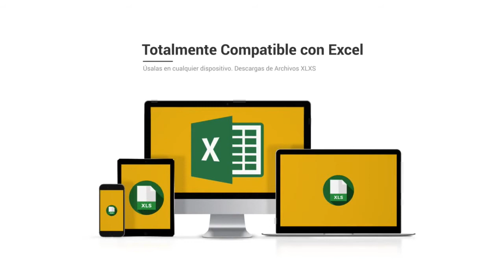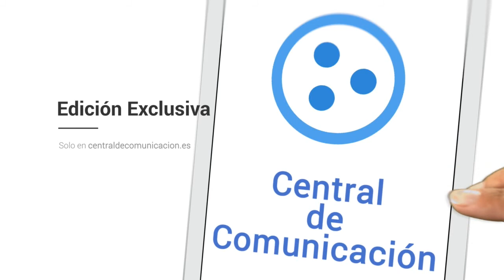Base de datos de Empresas de Burgos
Base de Datos de Burgos

La base de datos Centraldecomunicación Burgos incluye el total de las compañias Burgos que están activas este año. El paquete se encuentra dividido en dos bases de datos a un precio que hemos adaptado para que cualquiera pueda conseguir nuestro catálogo de empresas de Burgos, desde un pequeño empresario o autónomo hasta una gran empresa. En la base de datos FacturaCif Burgos tendrás la posibilidad de segmentar por CIF, facturación, Nº de CNAE, Página Web, teléfono, dirección, código postal… y dentro del mismo paquete encontrarás la base de datos Contactos Empresariales en Burgos, donde además podrás acceder a los emails de compañias de la provincia, para que de esta forma puedas incrementar tu agenda de clientes y de contactos.

Listado de empresas de Burgos

Nuestro listado de empresas es el único que cuenta con la facturación y el CIF de las empresas, a un precio verdaderamente bajo. Diseña proyectos de marketing con beneficios para tu compañía, consigue nuevos suministradores más baratos o con productos de mayor calidad y optimize sus relaciones con otros empresarios dentro de la provincia de Burgos. Garantizamos que nuestras bases de datos están comprobadas continuamente por nuestro departamento de calidad, que trabaja única y de forma exclusiva para que los listados de empresas siempre se encuentren actualizados y con la mayor calidad posible. Creemos que tener la seguridad de nuestros clientes es lo que nos diferencia de la competencia, por eso nuestro departamento de calidad y el de atención al cliente siempre responde en menos de veinticuatro horas a cualquier duda o sugerencia que puedan tener nuestros clientes.

Una base de datos es una recopilación de información que toda empresa debe tener, que se organiza para que sea accesible, gestionada y actualizada. Los datos se organizan en filas, columnas y tablas, y se tienen la posibilidad de filtrar para facilitar la búsqueda de la información que nos encontramos intentando encontrar. Los datos se actualizan, amplían y eliminan mientras se añade novedosa información. Respecto a nuestra base de datos de Burgos está en formato excel, un programa que está que se encuentra en casi todos los ordenadores del mundo y es simple de utilizar, por lo que poseemos bases de datos que tienen la posibilidad de ser usadas por cualquier empresario o trabajador.

Existen bases de datos de varios tipos: de compras y ventas, de catálogos de productos e inventarios, perfiles de clientes… Nuestro listado de empresas de Burgos asiste para que cualquier empresario logre agrandar su cartera de proveedores y usuarios o sencillamente establecer nuevas relaciones B2B con otros empresarios. Creemos en las bases de datos disponibles para todos, por eso intentamos reducir sus costos en la medida de lo posible, para que el mercado se beneficie de la información alcanzable para todos.

El listado de empresas Burgos es un instrumento primordial para diseñar proyectos de marketing en su provincia. Conquiste el mercado de Burgos con este listado de compañias con el que tendrás la posibilidad de segmentar por facturación, CIF, Nº teléfono, Página web... Muchos empresarios suponen que con utilizar solo Twitter o Facebook, ya es bastante para que su compañía sea popular en toda la provincia de Burgos, pero está comprobado que diseñar proyectos de comunicación todavía es la forma más eficaz de llegar a tus usuarios. Existe muchas maneras de comunicarte con tus usuarios, pero si quieres diferenciarte, debes prestar algo nuevo que el resto de la competencia. Si posees un listado de emails con mucha información de a quien te estás dirigiendo, podrás definir mejor la estrategia con la que te deseas anunciar, y así transformarte en una empresa más interesante para tus clientes u otros empresarios. En el listado de teléfonos Burgos tendrás la posibilidad de filtrar por los campos esenciales de cualquier empresa y toda esa información esencial para cualquier empresario a un precio verdaderamente barato.